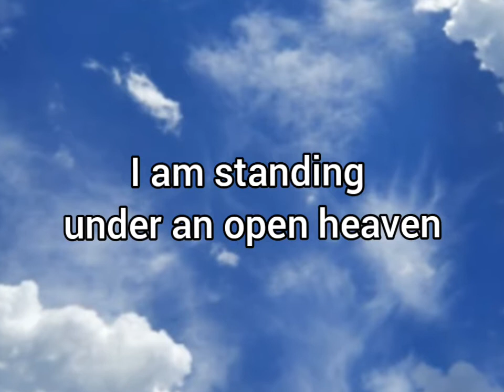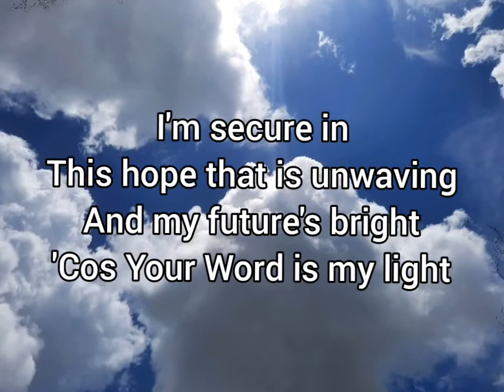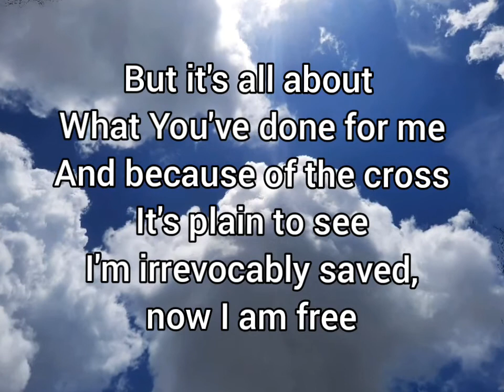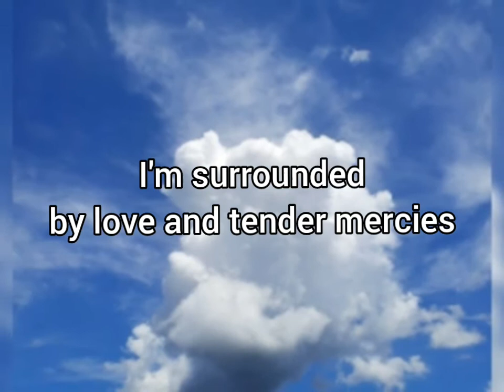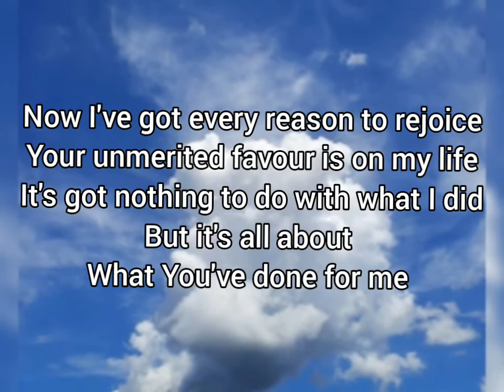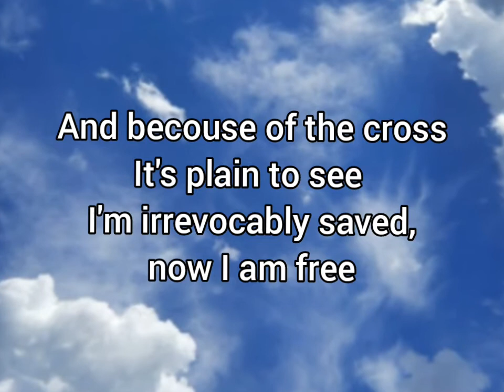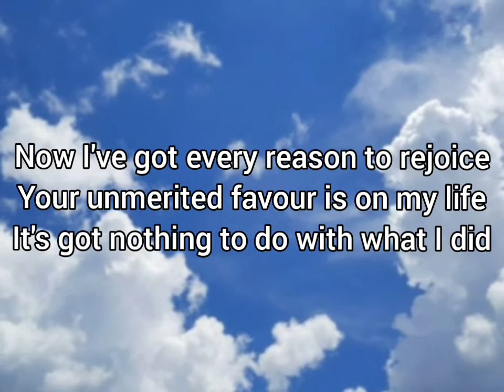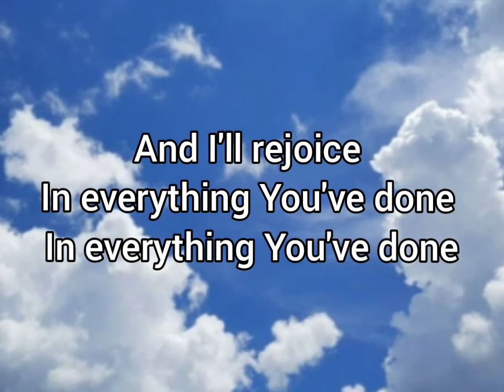Unmerited Favor w/ lyrics by New Creation Church